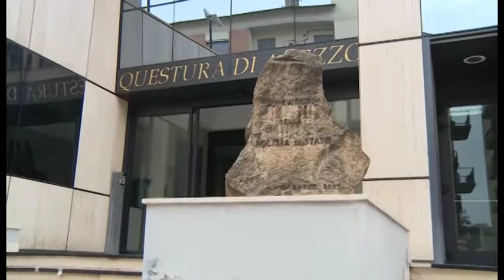tg furto torrino